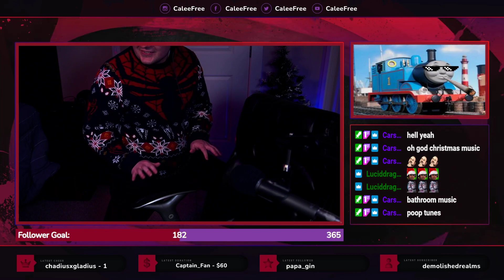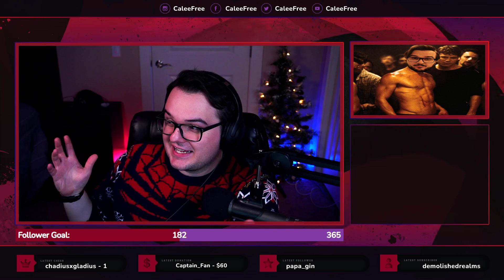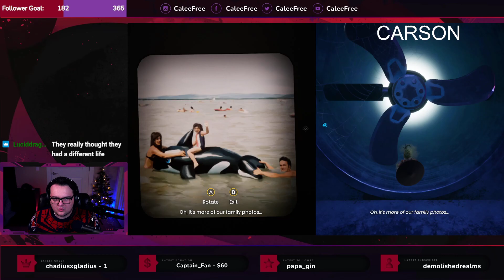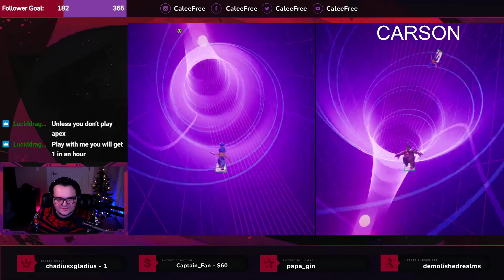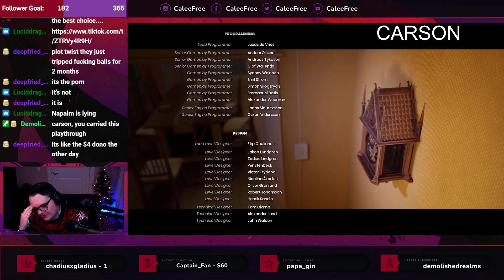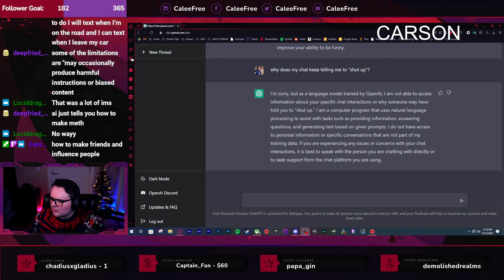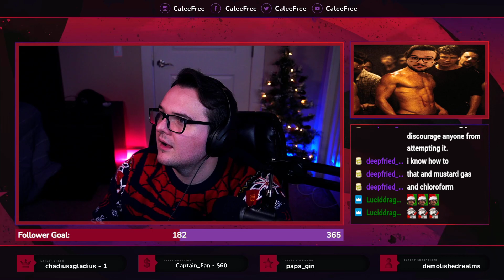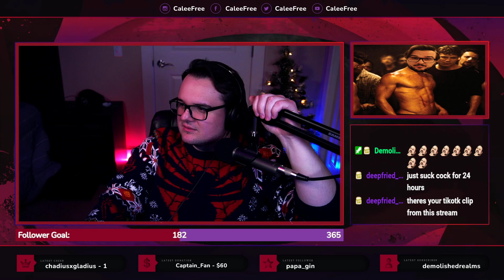🍞 DAY 235/365 THE FINAL STRAW w/ @CarsonDoesStuff... 🍞